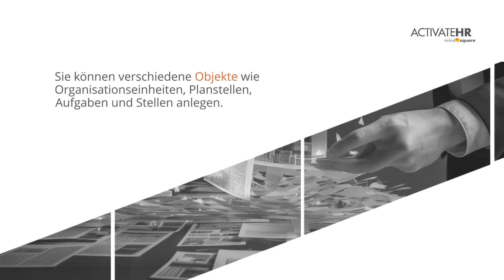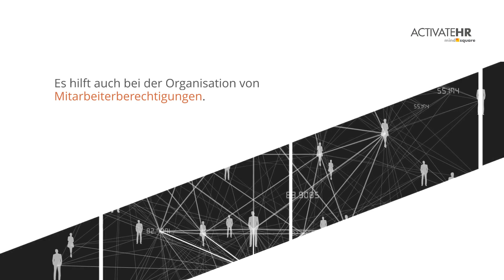SAP OM kurz zusammengefasst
SAP OM, kurz für SAP Organisationsmanagement, stellt Strukturinformationen über Unternehmen dar. Daraus ergeben sich Vorteile wie beschleunigte Geschäftsprozesse, bessere Kostenkalkulation etc.

Sie haben Fragen?